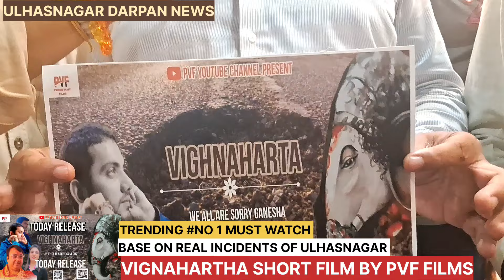"VIGHNAHARTA" A UNTOLD STORY OF ULHASNAGAR CITY...